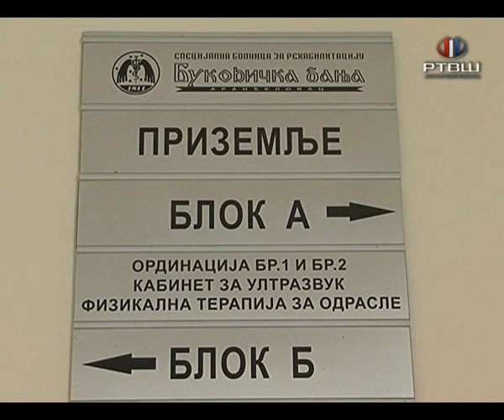RTV Šumadija - U toku konkurs za izradu projektne dokumentacije za depadans Specijalne bolnice